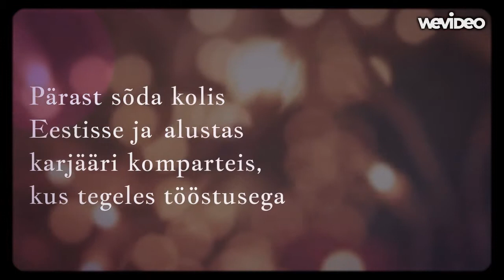Eesti NSV kohalikud valitsejad 1944-1988